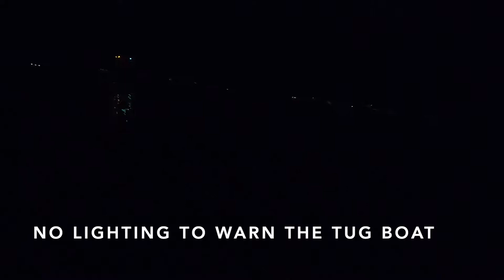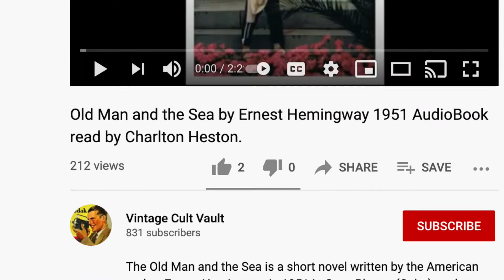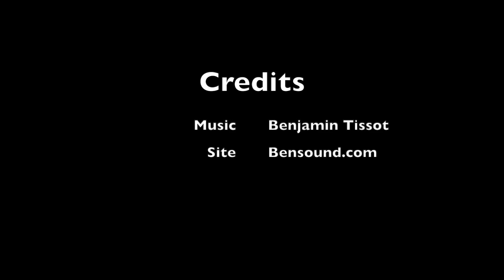WHY DO WE FISH? 3 hr. Fight, Rough Ending!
Watch the fight of this fish that has parallels to Ernest Hemingway’s Old Man and the Sea, with quotes from that classic story woven into this epic, modern-day fight (minus the 1,500 pound marlin!).

I was nearly struck by a tugboat — at night — during a 3 hour fight with a fish.  Why do we fish?  And why do guys post so many fishing pictures on dating profiles? Come on this exploration of tribal origins.

OLD MAN AND THE SEA

LIGHTING FOR KAYAKS

Here are links for lighting options for safer kayaking at night: